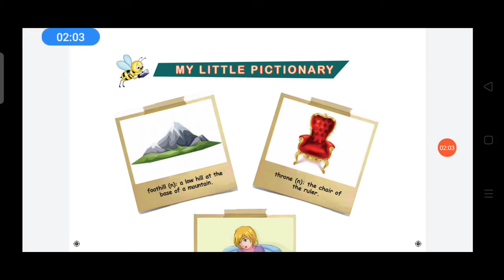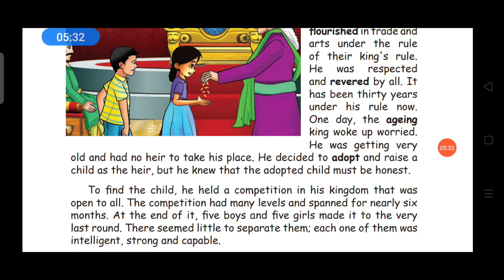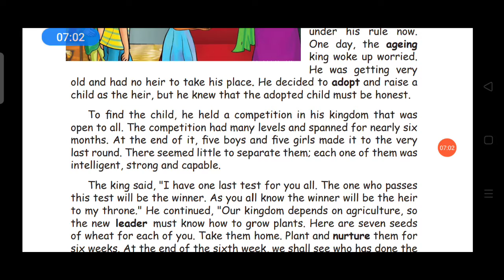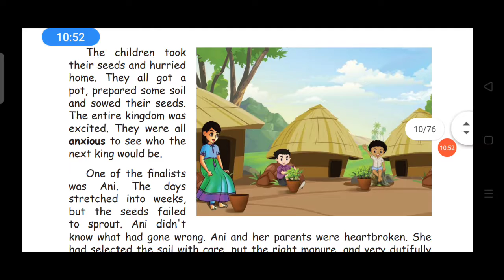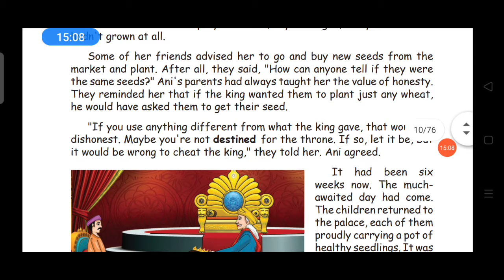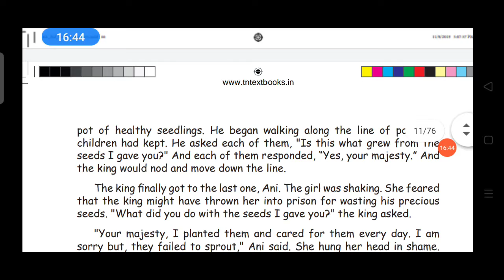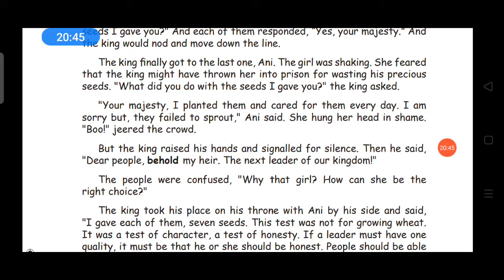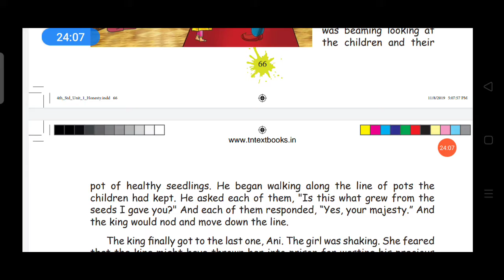The seven seeds 4 STD lll_ Term